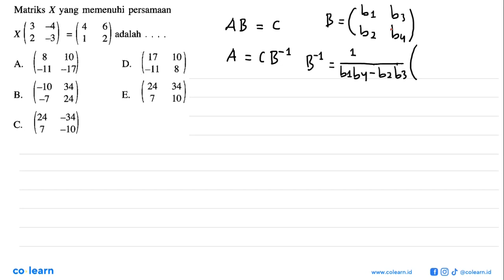Matriks X yang memenuhi persamaan X(3 -4 2 -3)=(4 6 1 2) adalah . . . .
Topik atau Materi: Kesamaan Dua Matriks - Matriks - ALJABAR - Matematika Kelas 11 SMA - KBK

Sumber Soal: SPM Matematika IPS Kelas 10-12, KBK, SK, 2012 , Esis

00:00 : Bedah Soal
01:00 : Konsep, rumus dan pengertian Kesamaan Dua Matriks
01:18 : Langkah penyelesaian soal
04:01 : Jawaban akhir
04:31 : Penutup